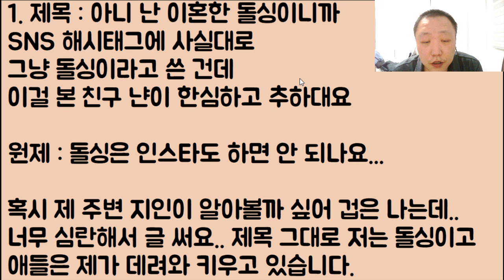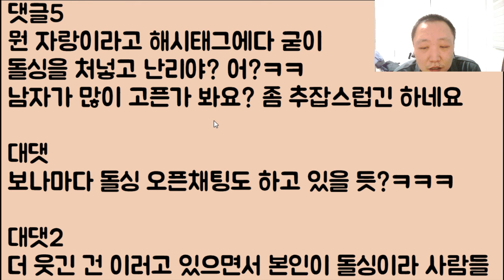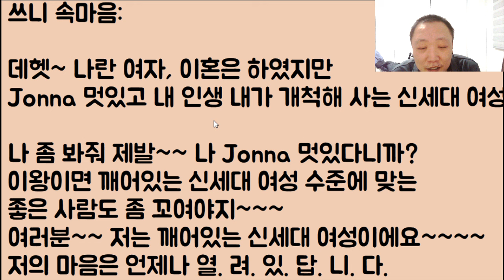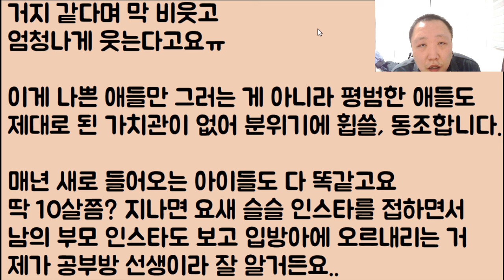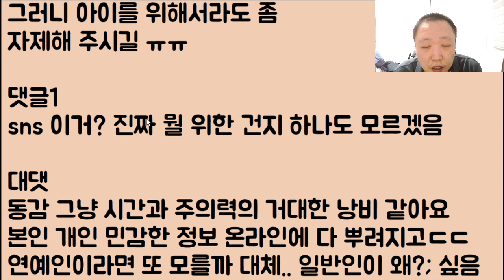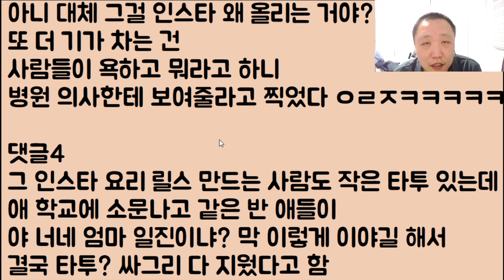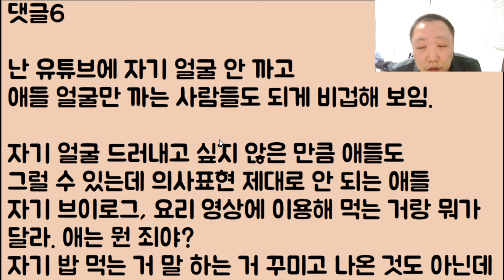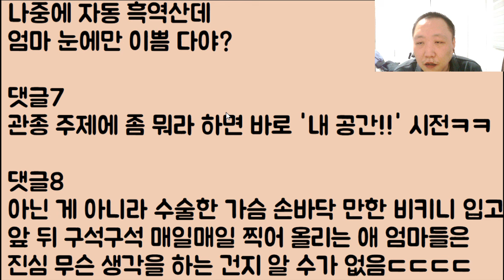[미친ㅋㅋ😝😝] 아니 난 이혼한 돌싱이니까 SNS 해시태그에 사실대로 그냥 돌싱이라고 쓴 건데 이걸 본 친구 냔이 한심하고 추하대요